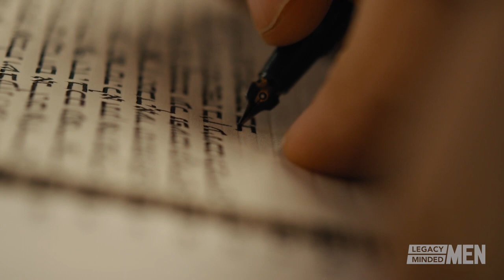This is how the blind can gain sight...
Paul, originally known as Saul of Tarsus, was a pivotal figure in the early Christian Church. A zealous Pharisee who initially persecuted Christians, he underwent a profound conversion experience on the road to Damascus, becoming an ardent follower of Jesus. Paul's missionary journeys across the Roman Empire, his letter writing, and theological insights, particularly on grace and redemption, profoundly influenced Christian thought and practice. His letters, included in the New Testament, continue to inspire and challenge Christians today.